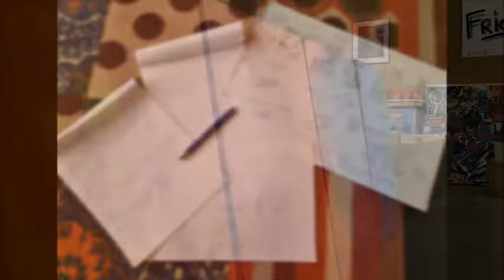"Transition" - neo-expressionism painting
"Transition" is a commission painting inspired by the energy transition by Total Energies.
Five painting with different stories and a combined colorful gradient. This is a neo-expressionistic, abstract-expressionistic painting.